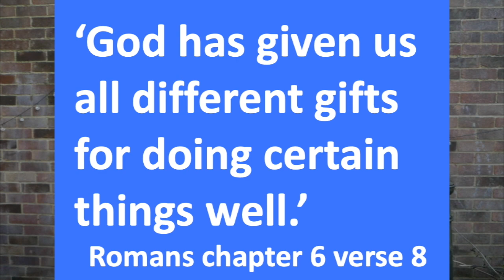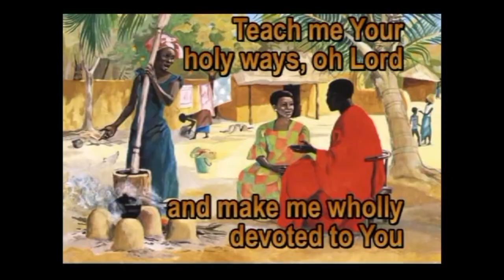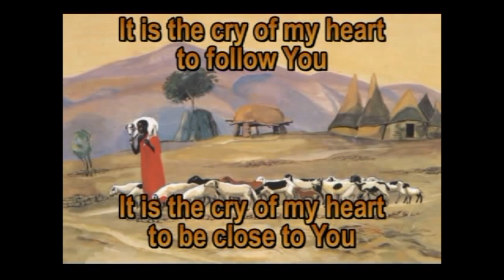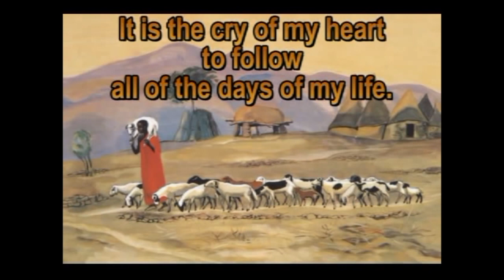King's Club - The Story Teller - Talents